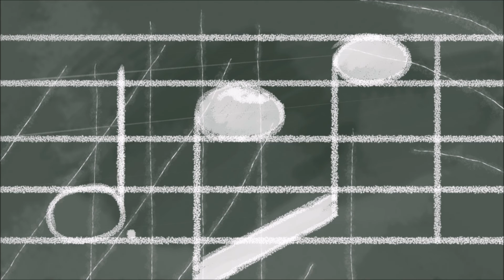Spoken Lyrics: Tears In Heaven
This One Is Dedicated To Scott & Jacob. Rest In Peace Jacob, You Are Missed.

Song
Tears In Heaven
Artist
Eric Clapton